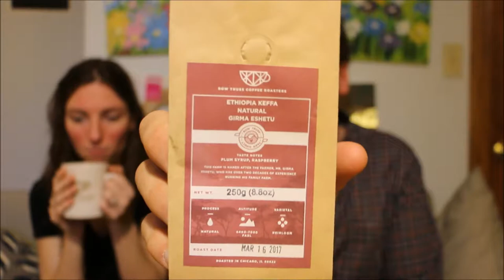Bow Truss Ethiopia Keffa Natural Girma Eshetu Coffee Review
Josh and Lauren review the Ethiopia Keffa Natural Girma Eshetu from Bow Truss Coffee in Chicago, IL.